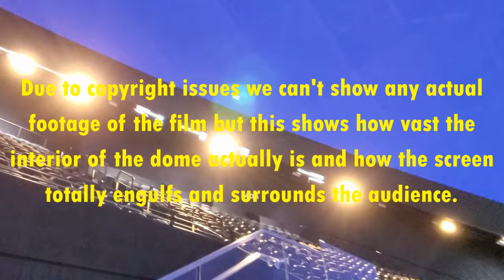Inside the spectacular futuristic Las Vegas Sphere - A.I. robots and the world's largest screen.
Animatronic robots, holograms and the world's largest domed screen are just some of the attractions inside the Las Vegas Sphere.

The Las Vegas Sphere is 366 feet (112 m) high and 516 feet (157 m) wide at its broadest point. It is the largest spherical building in the world at 875,000 sq. ft. (81,300 m2). It includes seating for 18,600 people. Sphere opened on September 29, 2023 at a total cost of 2.3 billion dollars, making it the most expensive entertainment venue ever built in Las Vegas.